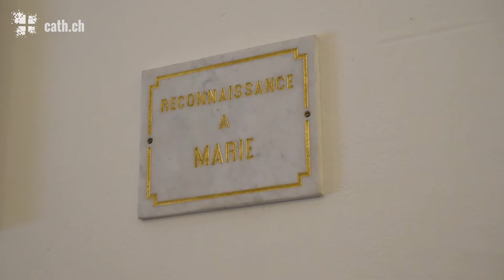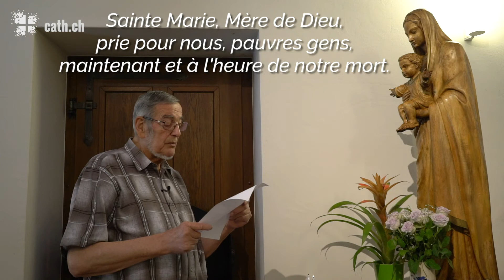Porrentruy: Notre-Dame de Lorette ou la Vierge de l'Ajoie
La ville de Porrentruy (JU) est fière de son petit sanctuaire marial dédié à Notre-Dame de Lorette. Construite au 17e siècle, la chapelle rappelle que la Vierge est intervenue pour protéger la capitale de l'Ajoie des assauts suédois, lors de la Guerre de Trente Ans. Rencontre avec le chapelain du lieu, le chanoine Jacques Oeuvray.